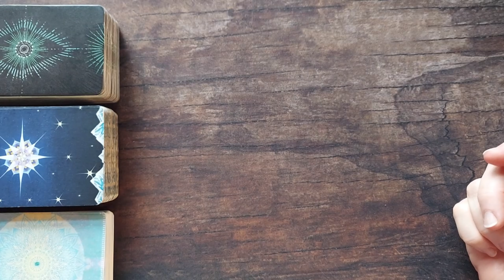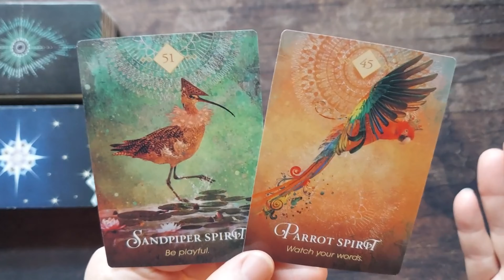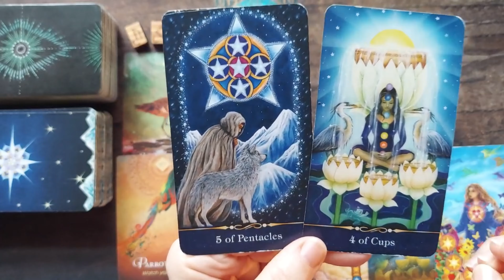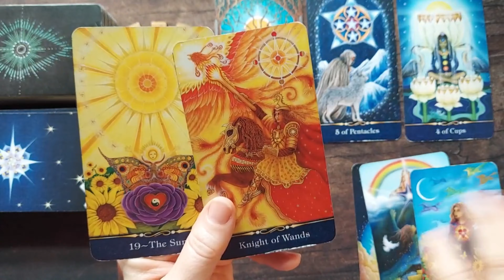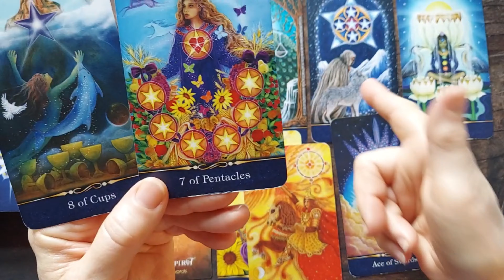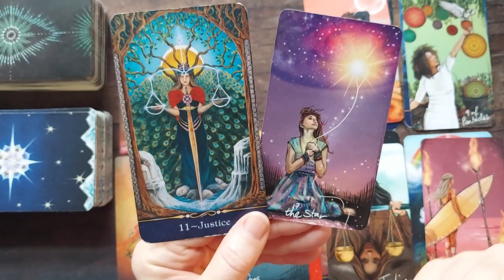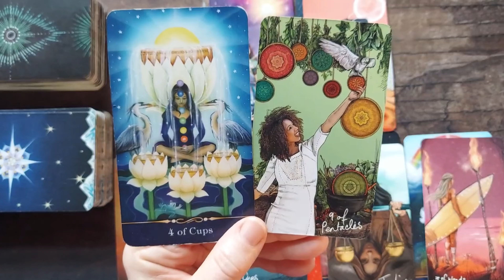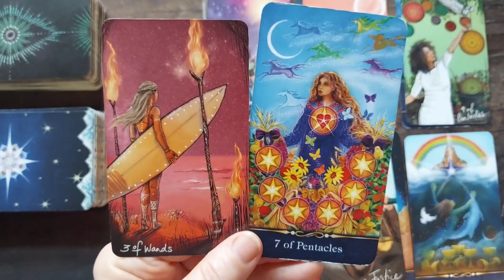🌻☀️LEO Tarot Reading November 2024 ~ FOLLOW THE SUN♌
Hey, Leo Family!🔮
Welcome to your Tarot and Oracle card reading for whenever you find it! This reading is timeless though I am working in the energy of November 2024.

📿Let me make a healing mala just for you and infuse it with prayers for peace, protection, & prosperity. For meaningful malas handcrafted by me just for you, meet me

❤️Always Remember, you are Loved, Loving, & Lovable, and the Universe wants you to be Happy!

Tarot Blessings, Love & Light!